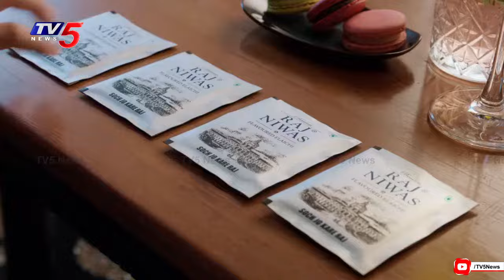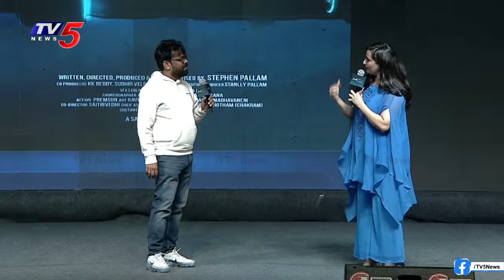LIVE : Indrani Trailer Launch Celebrations LIVE | Yaanea | Ankitha | Kabir | Shataf | TV5 Tollywood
From Indian Filmmaker Stephen Pallam comes India’s First Super Woman Film Indrani Epic1: Dharam vs Karam, in theatres April 2024
Movie: Indrani Epic 1: Dharam vs Karam
Banner: Shray Motion Pictures
Cast:  Yaaneea ,Ankitha , Kabir , Shataf,Ajay
Written, Directed, Produced & vfx supervision: Stephen pallam
Co Producers: kk Reddy, Sudhir Velpula, jay sen
Executive Producer :Stanley Pallam
Music Composer: Sai Kartheek
DOP: Charan Madhavaneni
Co-Director :Saitrivedhi
Chief Associate-director: Vuturu Purushotham (chakram)
Art Director: RaviKumar Gurram
Choreographer: Aneesh Master
VFX Supervision: Stephen pallam
Editor: Raviteja kurmana
Costume Designer: siri chandana, sai kiran
Cashier:Venkatesh Babu(Venky)